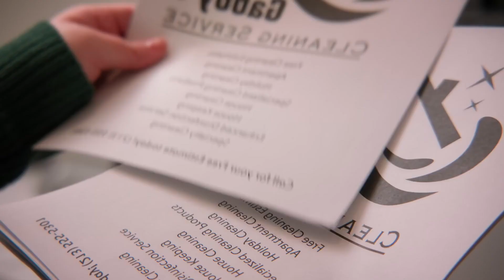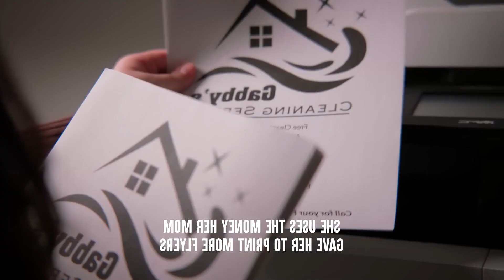በጽዳት ስራ የተሰማሩ እናት እና ልጅ በክፋ አሰሪ ሲሰቃዩ መጨረሻው ያስደንቃል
Yeah, this was not easy at all! lifeofabel ylyc philly axeWhat a way to start your year 🤗 2024 here i come baby🫠
🔴 ብዙዎችን ያነጋገረችው ብሩክታዊት ሽመልስ በንዴት መልስ ሰጠች ና አወዛጋቢው የሄርመን ልዑል ና የሰላም ተስፋዬ ባል እውነታው  EBSTV | Abrelo HD
🔴 ብዙዎችን ያነጋገረው የብሩክታዊት ሽመልስ ቅብጠት ና ሰለሞን ቦጋለን ያስለቀሰው ቡዜምን TikTok ላይ ጉድ EBSTV ላይ ሙድ ተያዘ | Abrelo HD
🔴 EBSTV LIVE ብዙዎችን ያነጋገረችው ወጣት ና Ethiopian ሙዚቀኞች TikTok ላይ ከባድ ሙድ ተያዘባቸው የሳምንቱ አስቂኝ ቀልዶች | Abrelo HD
🔴 ብዙዎችን ያስገረመው የማንያዘዋል እሸቴ አዲስ ሙዚቃ እና የፍቅርሲዝም አነጋጋሪ ታሪክ TikTok ላይ ቀበጧ ውሻ EBSTV ላይ ሙድ ተያዘ | Abrelo HD
🔴 ብዙዎችን ያነጋገረችው ወጣት TikTok ቪድዮ እና EBSTV ና ሰለሞን ቦጋለ የአህያ ስጋ ላይ ሙድ ተያዘባቸው  የሳምንቱ አስቂኝ ቀልዶች | Abrelo HD
🔴 ብዙዎችን ያነጋገረው የአርቲስቶቹ ቅሌት እና አርቲስት ሜላት ነብዩ መልስ ሰጠች የEBSTVው ነጻነት ወርቅነህ የሳምንቱ አስቂኝ ቀልዶች | Abrelo HD
The funniest Ethiopian YouTube videos.

🔴የEBSTVዋ ዋንትያ 2ኛ ልጅ አርግዛለች መባሏ እና በሜላት ነብዩ ሱቅ የ130ሺ ብር ሽቶ | Dallol Entertainment
"//እንተዋወቃለን ወይ?// "ሚስቴ ከእንቅልፏ ስትነቃ መቀመጫዋን ነው የምታየው"😁 /በእሁድን በኢቢኤስ/
//ልጆች ምን ይላሉ?// ከመጫወቻ፣ ክሂሊኮፍተር እና በግ የቱን ትመርጣለህ…? /እሁድን በኢቢኤስ/
//የቤተሰብ መገናኘት//"አንድ ቀን ትመጣለህ ብዬ ከእድር እንኳን አልሰረዝኩህም ልጄ" ከሀምሳ አመታት በኋላ እናትና ልጅ ወሊሶ ላይ ተገናኙ/በቅዳሜን ከሰአት/
//የቃጠሎ ፍልሚያ// "ይሄ እንዴት ነበር አይባልም ... ወይኔ ባሌን በሰማሁት ኖሮ"🤣🤣 /በእሁድን በኢቢኤስ/
Ethiopian YouTubers የሚያቃጥለውን Chips ሞከሩት 🤯 ONE CHIP CHALLENGE

/በስንቱ/ Besintu S2 EP.15 "ደብዳቤዎች?"